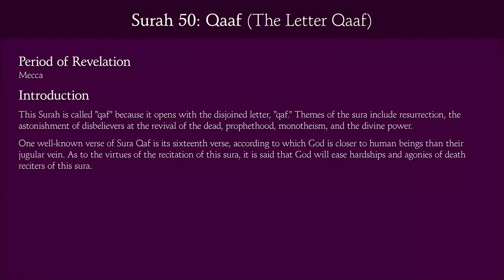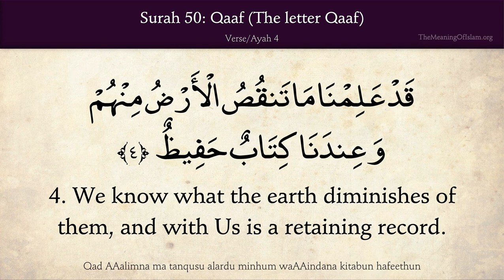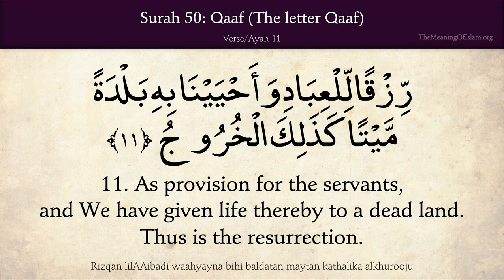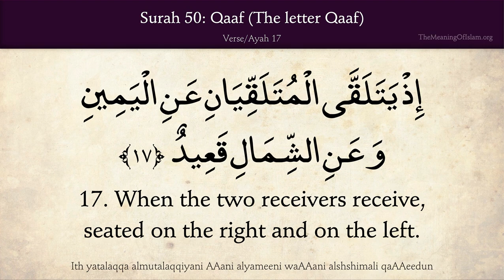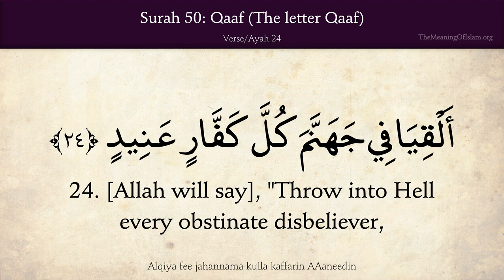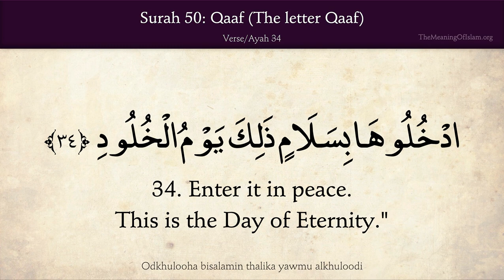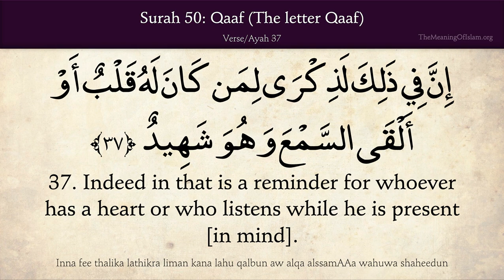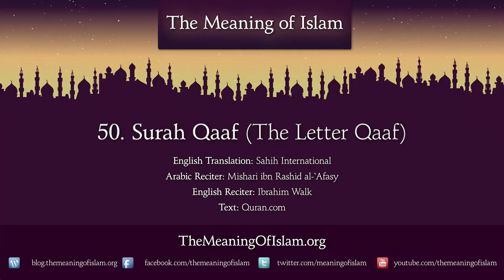Quran 50 Qaf The letter Qaf Arabic and English translation